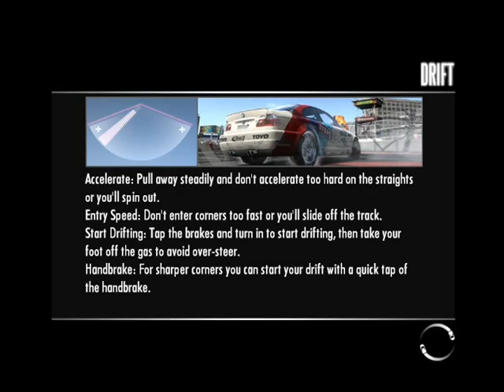NFS SHIFT [PC] ONLINE: London River - Toyota Supra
~Canadasian~ Bad quality... don't know why, but oh well. Racing with a few of the best Americans on SHIFT :) This is an online race in the 10.00 category, and a few of us have our own custom-tuned Supras. Note: the race was recorded a month ago, I managed to get around to uploading it today lol.

I use a Logitech MOMO racing wheel, automatic transmission. My pedals' censors are dead, therefore I use the keyboard's Up/Down arrows for Gas and Brakes. Picture this: my right hand on the wheel while my left hand is pressing the arrows. No lies :). Paddles are used for Handbrake (left paddle) and Nitrous (right paddle). As visualized, my view preference is the 'far' setup. My realism settings are the following: Stability Control = On. Traction Control = Low. ABS (Anti-locking on the brakes) = On. Steering Assist = On. The rest are off (knowing that I'm on Automatic Transmission). On other note, I might be getting myself the Logitech G27 wheel (+pedals) by Christmas :)